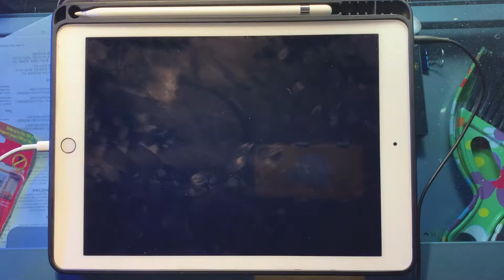BanG Dream! High Five ∞ Adventure [EXPERT26][ALL PERFECT] ft. hands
This song is so fun ♡